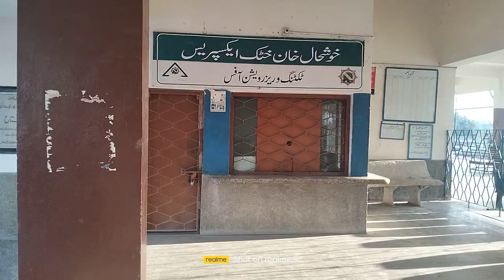D.G.Khan railway station